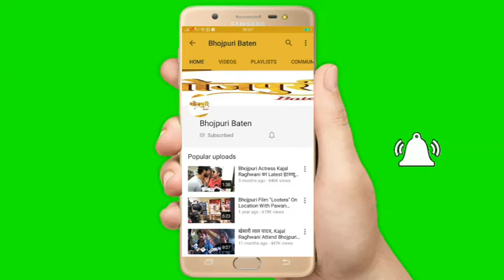Raju Chouhan Interview New Bhojpuri Film Dil Tujh Pe Qurban